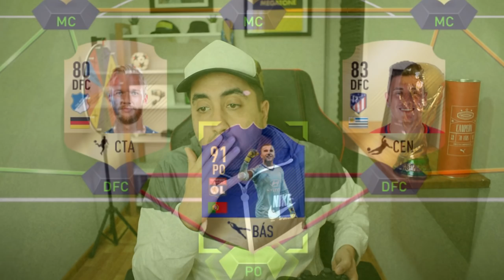EL FUT DRAFT PERFECTO LLEGO!!